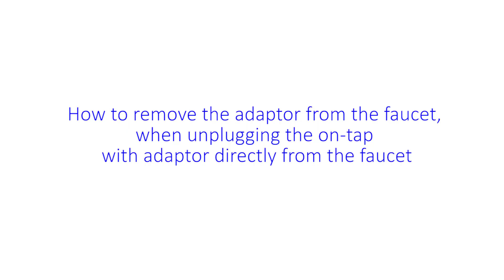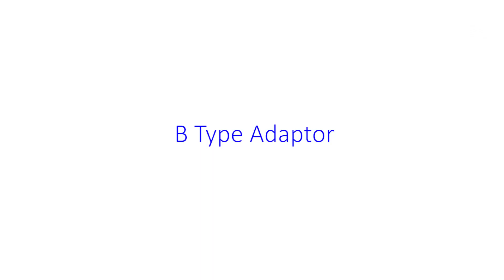How to detach the adaptor from Philips on-tap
Philips water
On-tap adaptor disassembly guidance